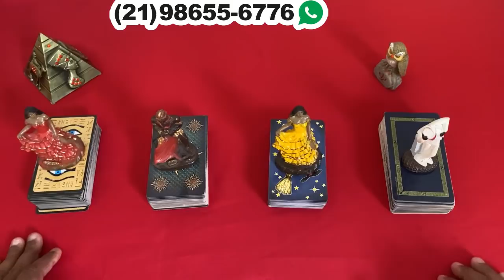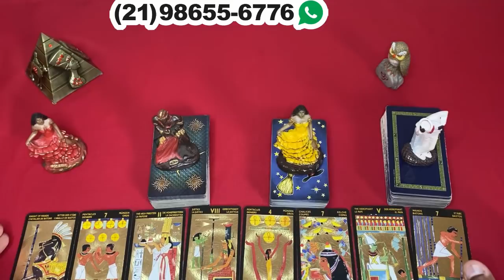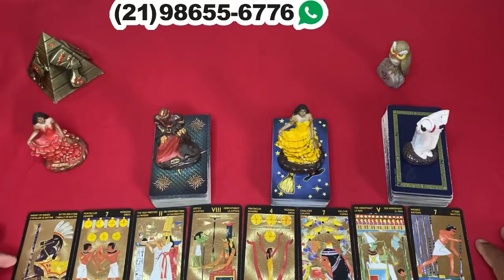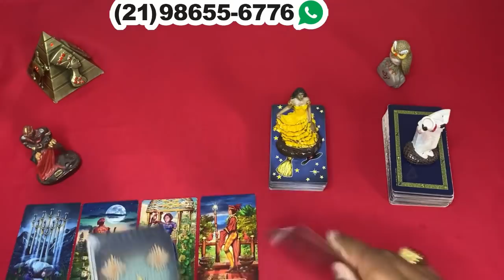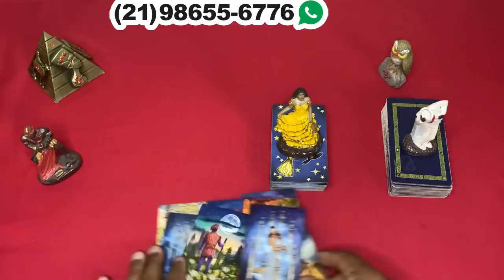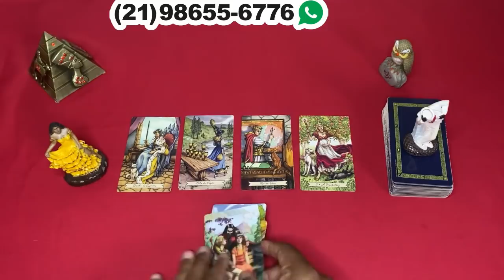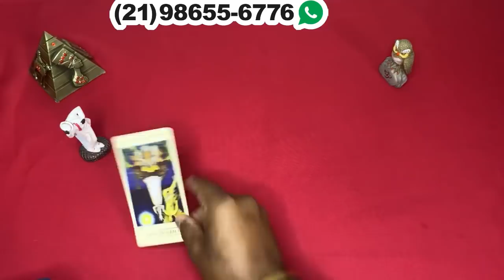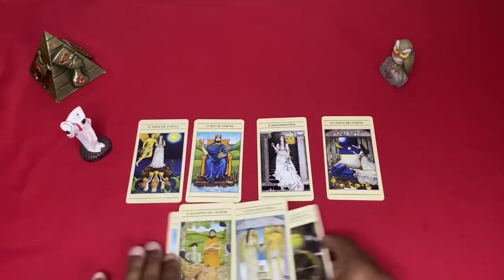ELE HOJE EM RELAÇÃO A VOCÊ! !!💘 [ Tarot Responde ] Tarô [Tarô ] Tarot